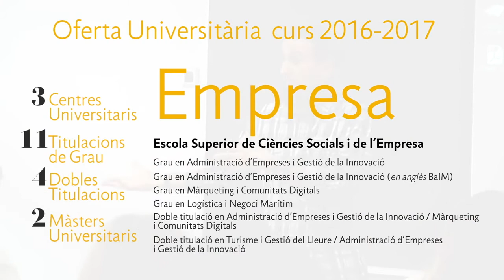Oferta de graus i postgraus per al curs 2016-2017